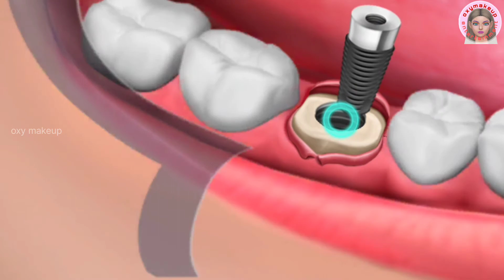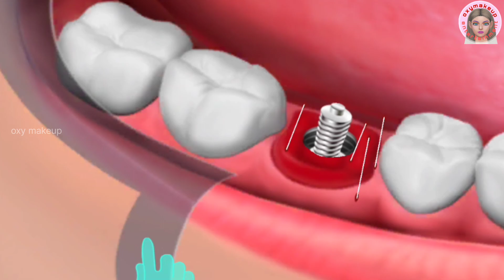Procedure for tooth replacement surgery | Dental pathshala periodontology | ASMR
Hello friends,
Hello friends, this video is about how to get new teeth if your teeth are damaged due to any disease. This video is about how to get new teeth if your teeth are damaged due to any disease
This video is not for medical use, it's for entertainment.
always try to create creative and high-quality videos. Please look all video's
forward to it in the future, and I ask for your interest and love! Thank all.

Your querys :
dental surgery in tamil
dental surgery asmr
dental surgery animation
dental surgery root canal
dental surgery anesthesia
dental surgery malayalam
dental surgery 3d
dental surgery instruments
dental surgery ke baad kya khana
chahiye
dental surgery for straightening the
teeth
dental surgery asmr
dental surgeon asmr
dental care asmr
dental procedure asmr
dental care asmr animation
dental office asmr
evil dentist surgery asmr
dental clinic asmr
dentist asmr surgery
tooth pain relief in tamil
tooth extraction for braces
tooth extraction for diabetic patient
tooth extraction pediatric
toothsi aligners tamil
toothsi aligners
toothbrush
tooth decay treatment
toothsi aligners price
toothpaste
tooth removal animation
tooth removal for braces
tooth renmoval under sedation
tooth removal in tamil
tooth removal animation asmr
tooth removal for 6 year old
tooth removal healing process
tooth removal in hindi
tooth removal aftercare
tooth removal vs root canal
asmr tooth removal
asmr tooth cavity
asmr teeth cleaning
asmr tooth extraction animation
asmr tooth decay
asmr tooth extraction
asmr tooth pain relief
asmr teeth care
asmr dentist tooth extraction
asmr for tooth pain
asmr teeth care
asmr teeth care chinese
asmr teeth care shorts
asmr teeth care tiktok
asmr dental care
asmr dental care animation
asmr treatment tooth
asmr dental care
asmr amazing braces animation oddly
satisfying dental care
relaxing dental clinic care asmr animation
chinese dental care asmr
immersive dental care asmr
best dental care asmr